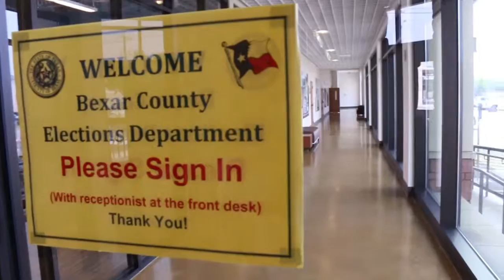The price of freedom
The high number of special elections and runoffs in Bexar County costs taxpayers millions of dollars.